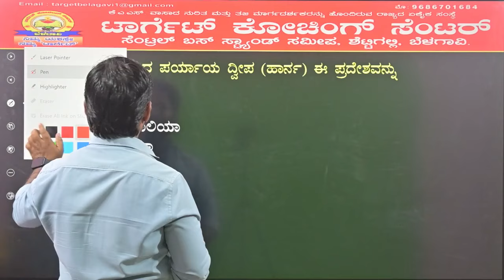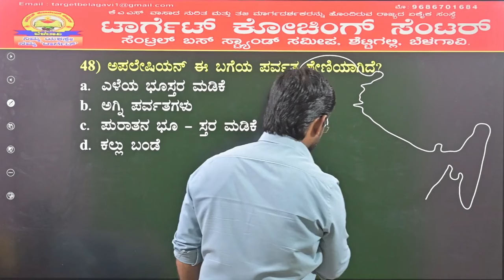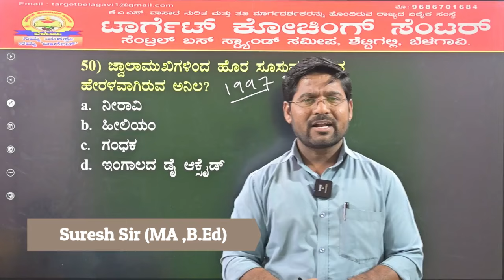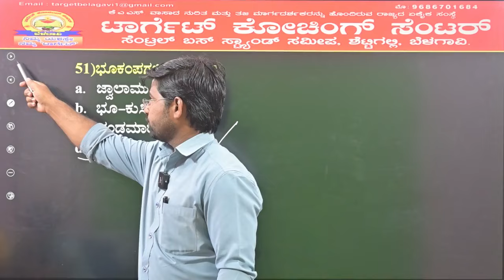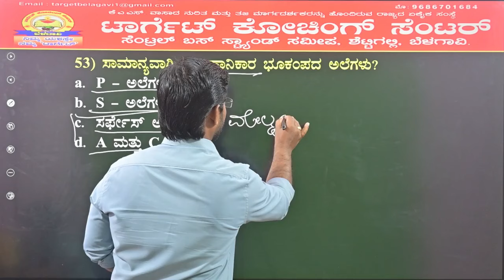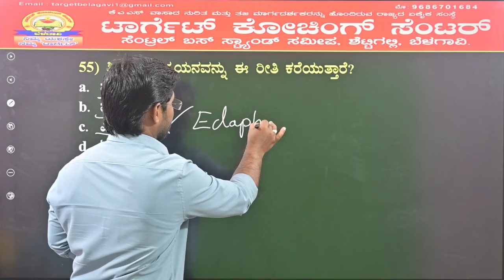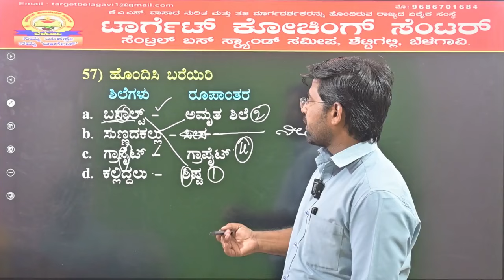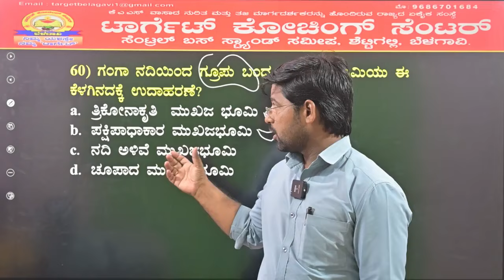ಸಂಪೂರ್ಣ ಪ್ರಾಕೃತಿಕ ಭೂಗೋಳ ಶಾಸ್ತ್ರ|PART-4|PC, village administrative officer, KAS| Suresh Sir|MY TARGET